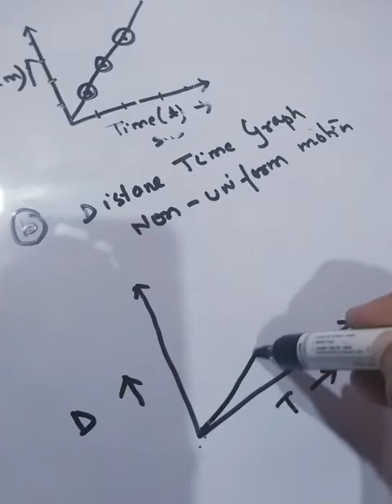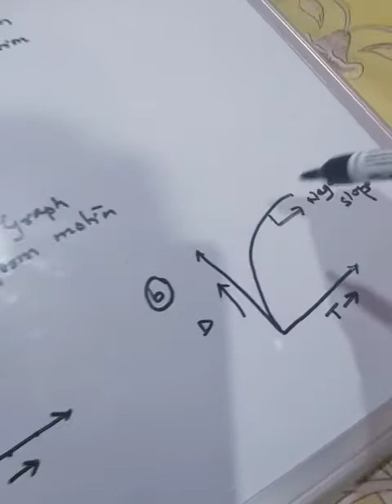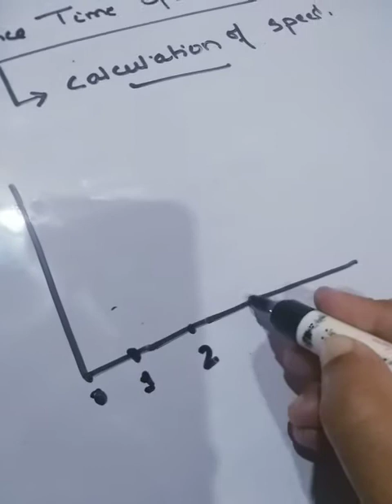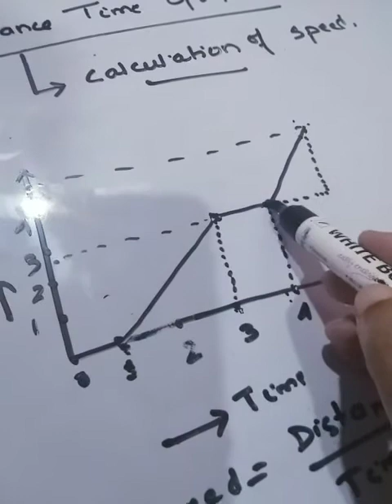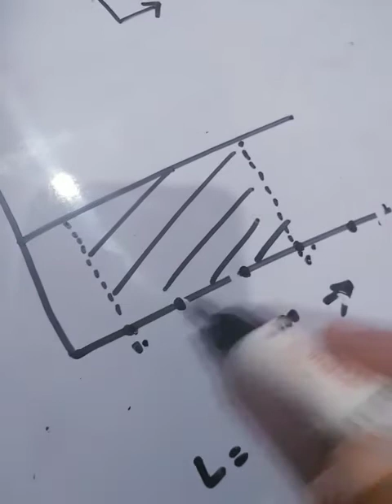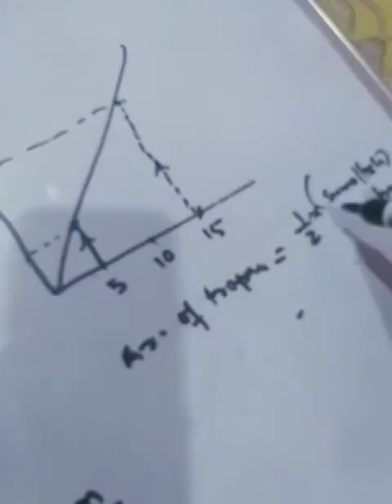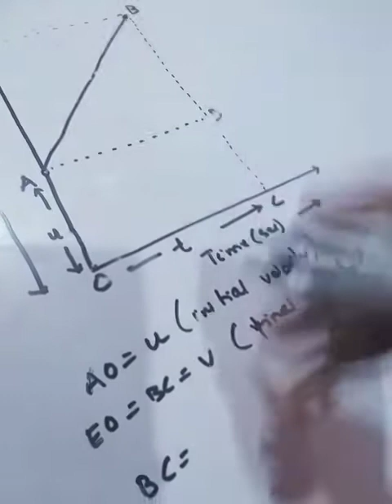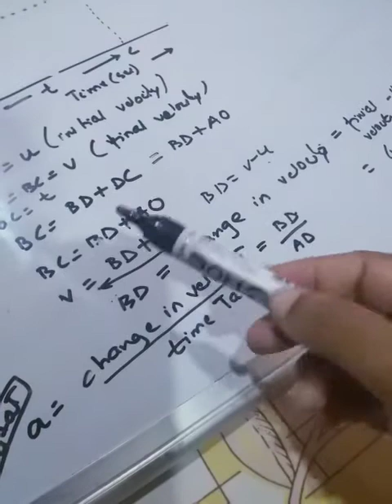Motion class 9